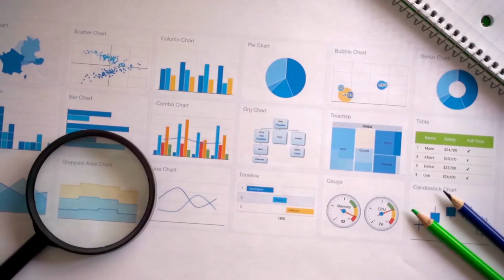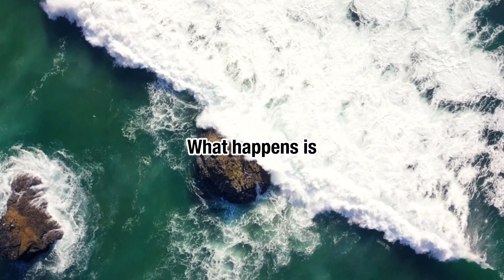Build LASTING Motivation: 3 TOOLS by Andrew Huberman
Andrew Huberman unravels the mystery of motivation, shedding light on the underlying chemical processes and providing three essential tools to help you maintain an unwavering state of motivation. If you've ever wondered how to stay motivated until you reach your end goal, this video is a must watch. Motivation is a fundamental catalyst that propels us towards prosperity, vitality, and genuine happiness.

If you're ready to break free from the limitations of sporadic inspiration and embark on a transformative journey towards continuous motivation, this is the video you cannot afford to miss. Empower yourself with the scientific knowledge and practical tools presented by Andrew Huberman, and prepare to unlock a world of limitless possibilities.

Speaker:
Andrew Huberman on the Huberman Lab

This video is meant for educational use.
1) This video has no negative impact on the original works.
2) This video is also for teaching purposes.
3) It is transformative in nature.